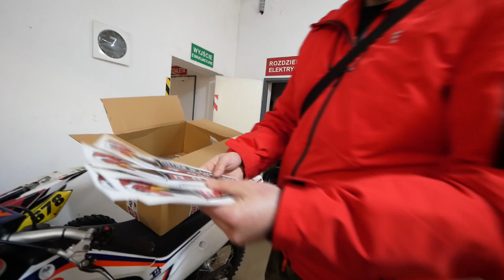prezenty dla Widzów ! czy na święta odbiorę yamaha Raptor 700 Swap mt 07 ?